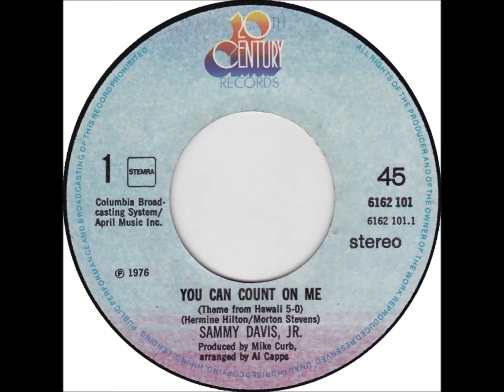Sammy davis Jr . You can count on me . 1976.